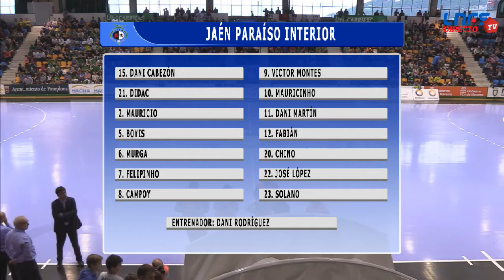2016-17 1QF Magna - Jaen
Magna Gurpea - Jaén Paraíso Interior 3-2 (2-1)
1st Quarterfinal Play-off match LNFS,  Anaitasuna/Irurtzun (Navarra), 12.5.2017
goals:
0-1 3:45 Mauricinho
1-1 20:01 Rafa Usín
2-1 29:04 Rafa Usín 10m (faul 28:07)
3-1 53:12 R. Martil
3-2 1:11:37 Chino
referees: González Moreta, Sánchez Chamorro
YC:
5:09 10. Mauricinho (J)
22:02 23. Solano (J)
37:30 12. Eseverri (M)

1:17:05 !!